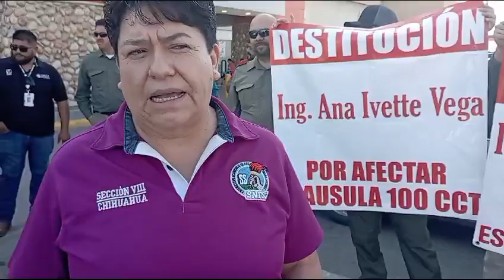Operadores de ambulancia del IMSS en el estado exigen destitución Ana Ivette Vega por irregulari...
El contrato estipula las horas extras trabajadas,  el pago de viáticos cuando hay algún traslado de enfermos de un estado a otro entre otras irregularidades que nos están respetando. Lo anterior lo dio a conocer Hortencia Mendoza Mendoza quién indicó que quienes están manifestando son operadores de Delicias, Cuauhtémoc, Ciudad Juárez, Parral, Chihuahua, Jiménez entre otras delegaciones. Exigen al delegado del IMSS atención a la problemática que vienen arrastrando ya desde hace varios años.